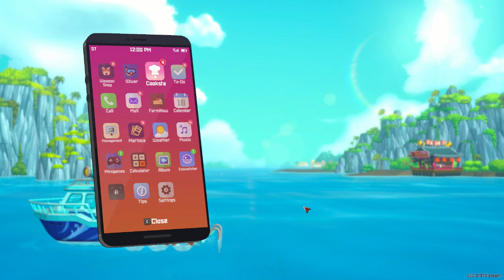Dave Bond 007 (29) - Dave The Diver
Hallo Selamat Datang di Wucabi Show

akhirnya kembali lagi saya bisa upload video
dan di video kali ini kita bermain game pixel art dari korea
dave the diver, bagaimana mana ceritanya
langsung aja di tonton.

Semoga Teman Teman terhibur dengan Video saya

With Us Cool Game Will be Interesting